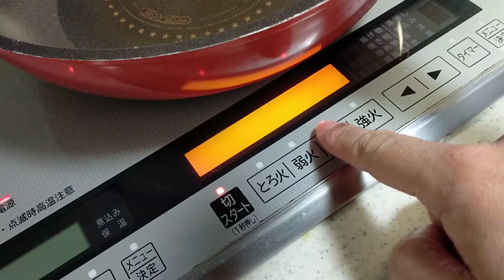【簡単料理】甘辛豚バラあったか野菜炒め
■【簡単料理】　オリジナルデミグラスハンバーグ　　vlog/料理■

■簡単☆野菜たっぷりコンソメスープ■

■【切って漬けるだけ】　半端ない美味しさ！調味料を合わせるだけの玉ねぎ漬け■

■お弁当に入ってたら喜ぶ☆もちもちウインナーポテト♪■

　　■【日常生活】久しぶりに自分で作った具たくさんピザ最高だった　vlog/料理　プレミア公開■

■【日常生活】 プロが教えてくれたサッポロ一番みそラーメンを作ってみました　　vlog/料理■

■【簡単料理】　おつまみに最高・キュウリの味噌漬け/キュウリの大量消費　　【激ウマ】■